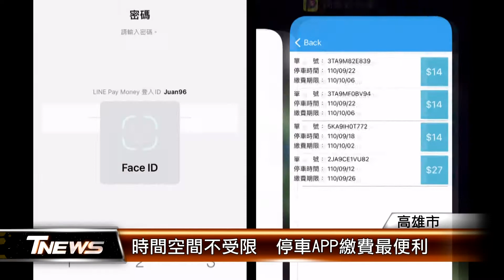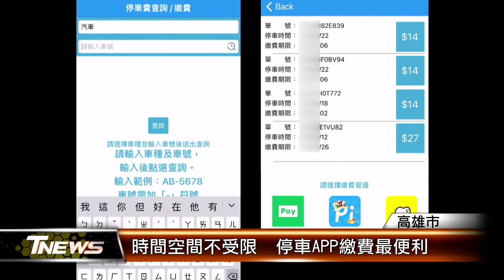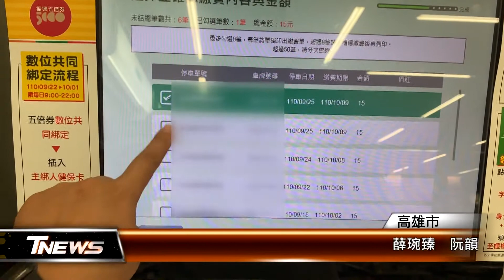時間空間不受限 停車APP繳費最便利│T-NEWS聯播網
在路邊停車，一拿到停車繳費單，相信大部分的民眾，都會到超商臨櫃繳納，但是卻遇到有銷帳時間的落差，明明繳了，還查到未繳的情形。對此，高雄市交通局就鼓勵民眾，可以透過7家APP業者繳費，不但不受時間和空間限制，也能減少重複繳費及臨櫃接觸的風險。